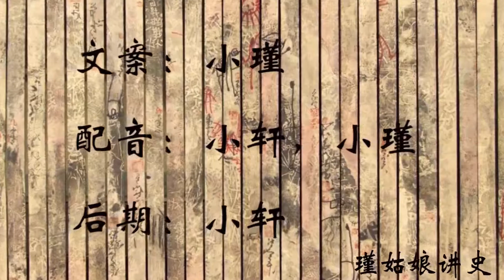诸葛亮去世前，怕有人害他唯一的儿子，一个妙计保儿子一生平安